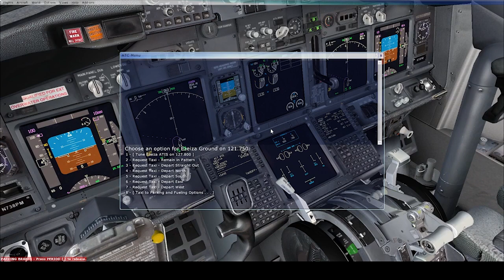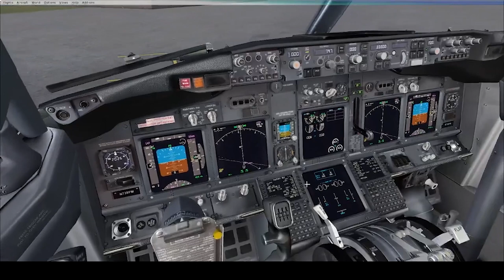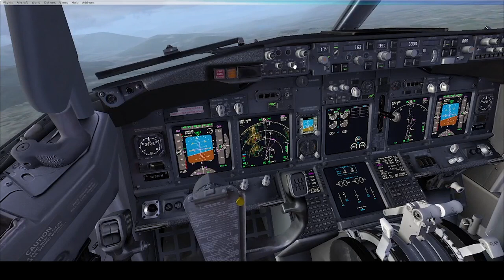Vol Buenos Aires Santiago de Chili - Vol de Groupe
Vol de Groupe du 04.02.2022 Buenos Aires - Santiago du Chili

Fil de l'event de Groupe :

00:02 : Début du vol
01:06 : Début du repoussage du vol
02:08 : Début de Roulage piste 17 à Buenos Aires
04:23 : Autorisation de décollage
04:40 : Décollage
07:30 : Approche sur Santiago du Chili ( Longue Approche suite au trafic )
09:26 : Interruption suite à l'approche de la 17R taux de descente trop élevée suite à une non visualisation de la Piste 17R
09:28 : Remise de Gaz
10:06 : Remise de Gaz
11:20 : 2nd Approch Piste 17R
12:55 : Tentative de 2 Nd Approche Piste 17 R
16:50 : Remise de Gaz Problème lors de l'atterissage de la 17R
17:30 : Approche et changement pour la 17L
18:11 : Approche Piste 17L
20:20 : Approche Final Piste 17 L
21:04 : Final Approch
21:33 : Toucher Piste 17L
26:18 : Fin du vol arrivée à la Porte 10 de l'aéroport
27:00 : Le mot de la fin

Toucher retenu à -144 fpm

AUCUN PROBLEME N AS ETE DETECTE DURANT CE VOL AUCUN BLOCAGE DE PISTE OU ABUS DE COM SUR LES ESPACES ATC !